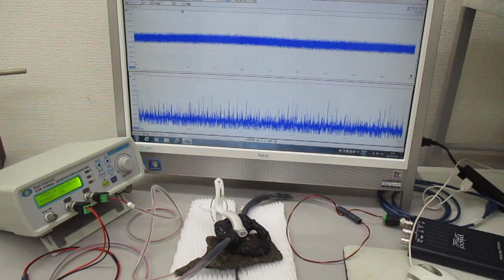超音波の発振制御システム（オリジナル超音波システムの開発技術）